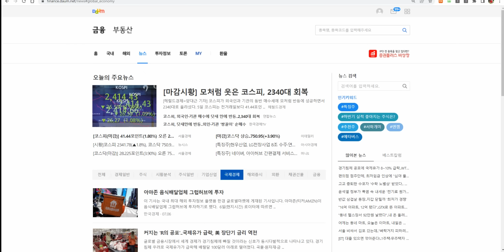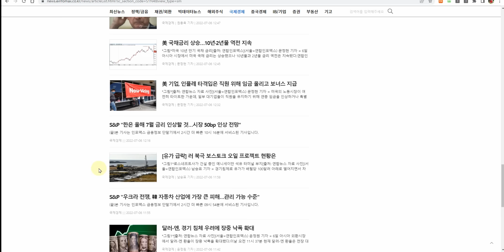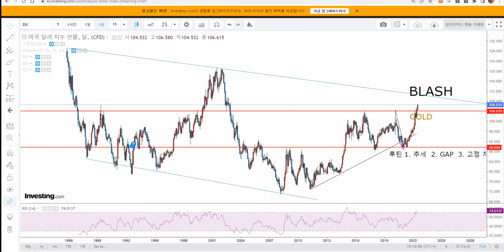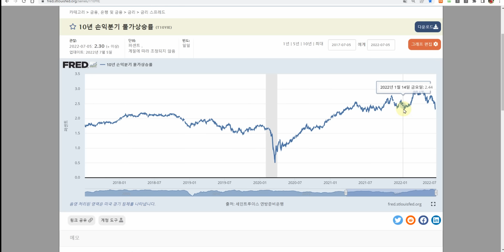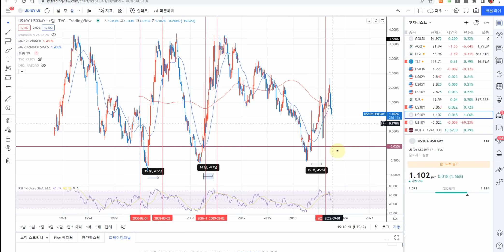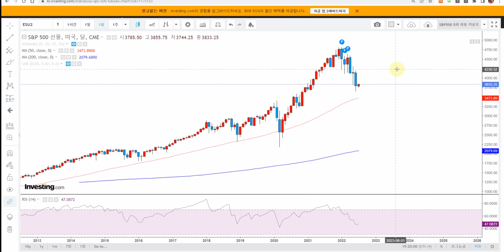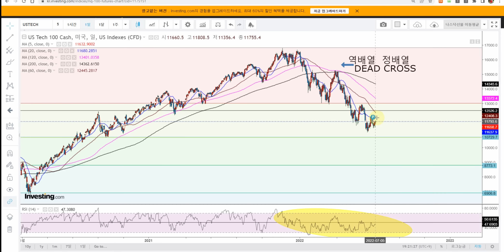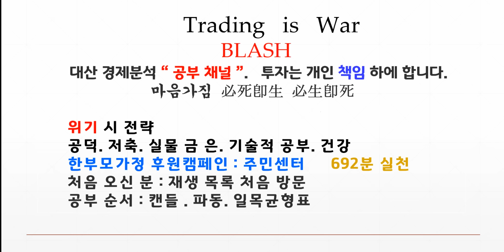구리 폭락중 침체확인?